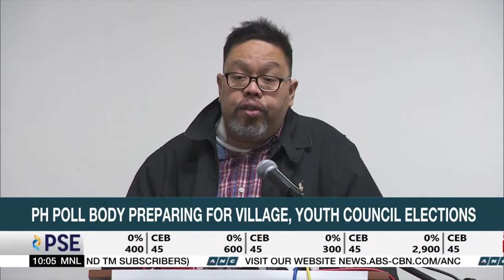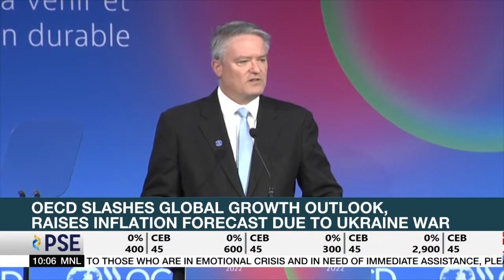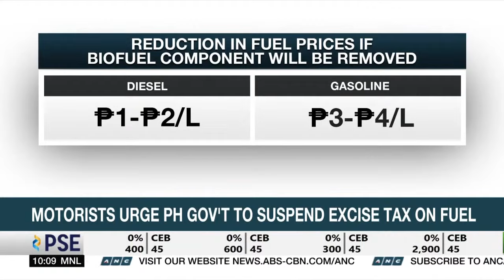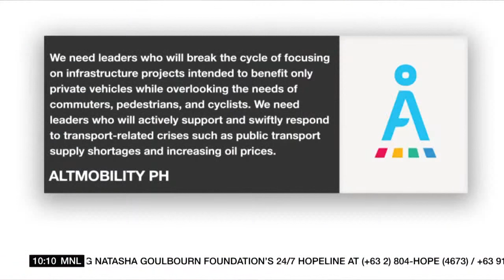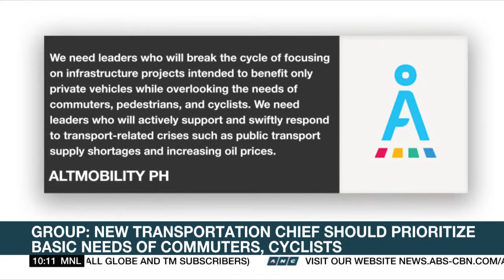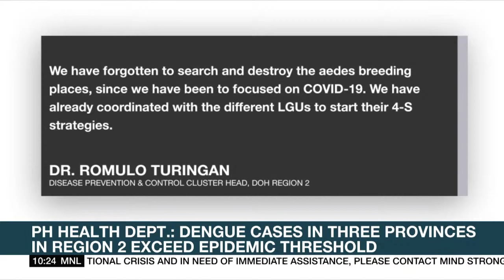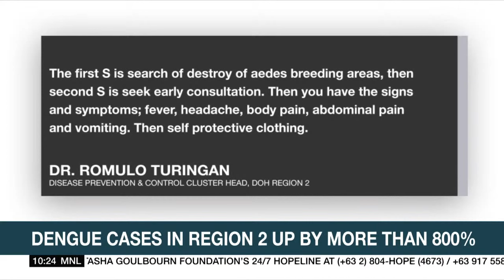Rundown (10AM) | ANC (9 June 2022)